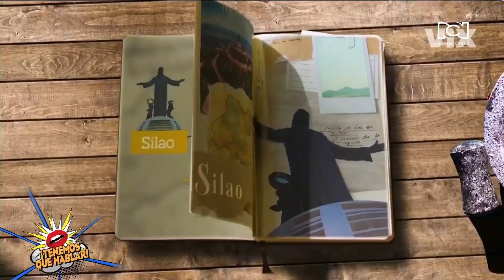Aarón Díaz explora su país en “Reconexión: México”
La plataforma de streaming en español ViX estreno en días pasados la docuserie “Reconexión: México”. En ella, el actor Aarón Díaz explora lugares interesantes y desconocidos de su país, y nos da una perspectiva única, llena de raíces, sabores, cultura y comunidad. Aarón habló con Alfonso Díaz sobre la producción.